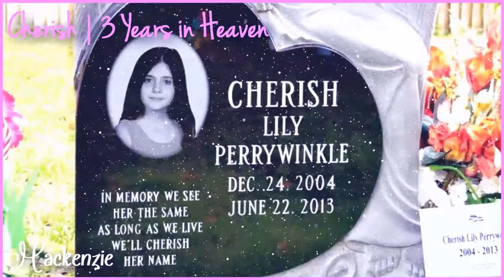Cherish | 3 Years in Heaven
This is our second collab and it turned out absolutely beautiful! I love everybody's parts, and I especially love how creative all of you are! All of you are amazing!

This collab remembers a little girl named Cherish Lily Perrywinkle. Cherish was just 8 years old when she was abducted and murdered on June 22nd, 2013 and was reported missing the night before. Rest in peace, Cherish.

Thanks to everyone who joined:
Alexis (Frozencutieprodz)
Caitlin (TheDoorMouseTeapot)
Sophie (TheYoung&Beautiful)
Mary (Rainbow Blaze)
Rae (remberingjonbenet96)

Parts:
1. Me
2. Mary
3. Sophie
4. Rae
5. Rae
6. Caitlin
7. Caitlin
8. Alexis

I would like to give a special thanks to Caitlin and Rae for helping me with fillins. Both of you are amazing vidders and are very helpful!

Also I would like to announce that this is our first collab that is rendered in 4K and our first collab that is coloured (I coloured it). This is how my collabs are going to be finalized: They will be rendered in 4K and coloured. If anybody else colours it they don't need to worry about rendering settings I will take care of that.

Song: This Little Light of Mine - Addison Road

I don't own the photos.